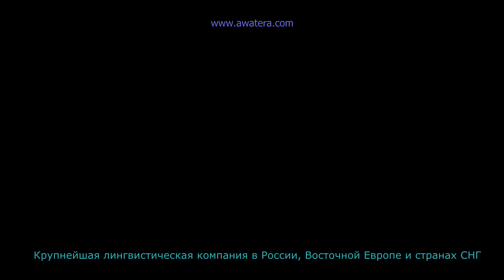АТАКА ОЦЕЛОТА / Койот Питерсон на русском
Интересные факты об оцелоте:
1. Оцелот – необычный и малоизученный хищник семейства кошачьих.
2. Родиной этих красивых животных является Северная Америка и латиноамериканские острова.
3. На латинском название «оцелот» звучит как «подобный леопарду», но, вероятнее всего, название вида произошло из ацтекского языка, и переводится оно как «полевой тигр».
4. Их окрас имеет отличительные знаки в самых разнообразных узорах. Каждый окрас оцелота полностью уникален, с темными пятнами на оранжевой шерсти, и коричневыми на белой шерсти.
5. Как домашние коты, оцелоты имеют узкий подбородок, длинные хвосты и податливые, очень узкие тела. В тоже время они немного больше, чем домашние кошки, оцелоты вырастают размером приблизительно по колено взрослому человеку.
6. Шкура оцелота долгое время была популярным товаром. Например, в 1969 в США было ввезено свыше 133 тысяч шкур оцелотов.
7. Оцелоты являются хищниками, поэтому они едят только мясо. Как плотоядные, оцелоты имеют специальные зубы для употребления в пищу мяса.
8. Как правило, добычей оцелотов становятся лягушки, игуаны, кролики, рыбы, крабы, грызуны, обезьяны и птицы.
9. Оцелоты живут в тропических лесах. Они избегают открытых пространств и прячутся в густых зарослях. Активность проявляют в темное время суток, а днем оцелоты отдыхают в зарослях, на ветках и в дуплах деревьев.
10. Оцелоты живут приблизительно до 13 лет, в среднем.

Приключения Койота Питерсона дают зрителю возможность окунуться в мир удивительной природы и прекрасных животных нашей планеты.

Если вы хотите помочь материально, можете перечислить любую удобную вам сумму на webmoney-кошелёк R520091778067 , Z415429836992 , U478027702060.